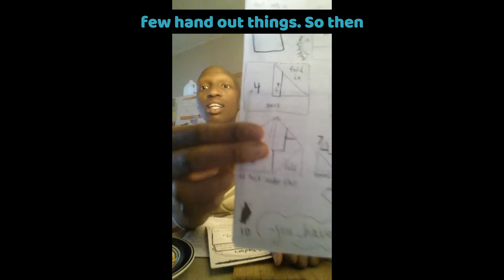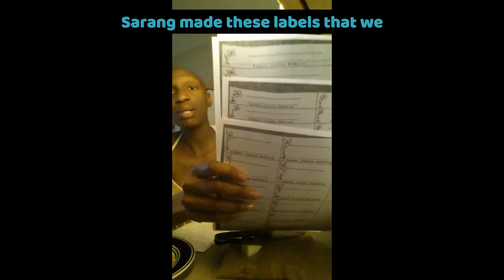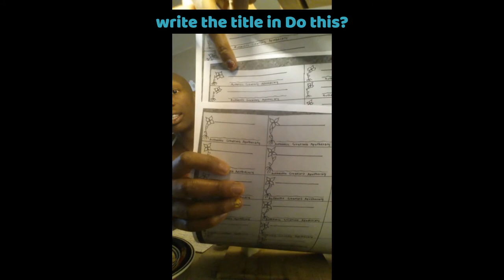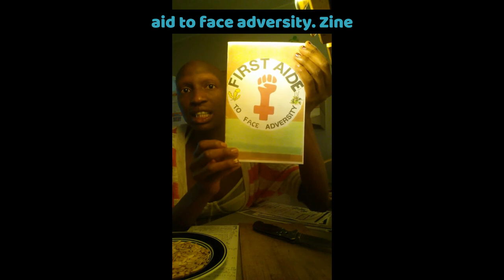Plants As Medicine | Part 1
kuwa jasiri (first name) (beauty) is a Seed + Medicine + Birthkeeper.

DO BETTER with us!
FREE E-ZINES: ArtisticApothecary.org/zines
RESOURCES: ArtisticApothecary.org/resources